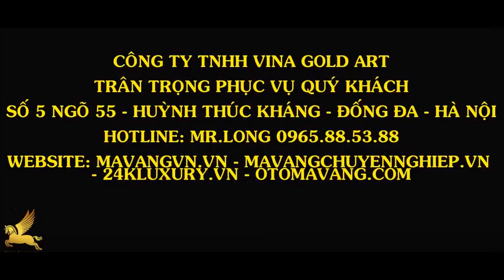HƯỚNG DẪN - DÁT VÀNG 9999 ĐÔI TRÂU KIM TIỀN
✍️ Học phần I: Kỹ thuật căn bản về công nghệ mạ điện phân( mạ nhúng)
✍️ Học phần III: Tìm hiểu các qui trình mạ đồng, thép, hợp kim, nhôm…
✍️ Học phần IV: Thao tác sửa nguội, phớt sản phẩm
QUY TRÌNH CƠ BẢN:
➡ Máy móc gồm:
- Máy phớt
- Máy rung